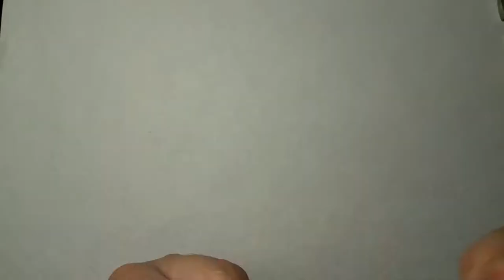Wire Wrapped Copper Barrette and Hair Pin Timelapse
Hello World!

This video is a recording of the process I went through trying to make the barrette and hair pin. *Is not a step by step tutorial* I hope you guys like it!

With love,
Silk
¡Hola Mundo!

Este video es una grabación del proceso por el que pasé intentando hacer el pasador de pelo. *No es un tutorial paso a paso* ¡Espero que les guste! Chequea mis otros videos y subiré más contenido a medida que creo.

¡Una vez más, gracias por visitar mi canal!

Con amor,
Silk